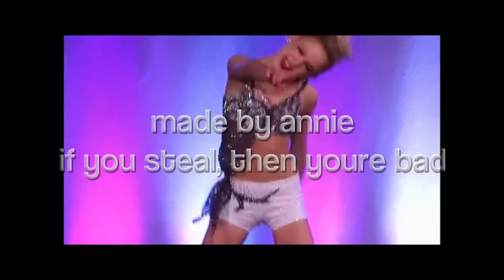SUB TO HEAR NO EVIL ALDC NOW ft, a sneak peek tehe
yt is mean and deleted 11 subs SO SUB NOW OR ELSE... IDK